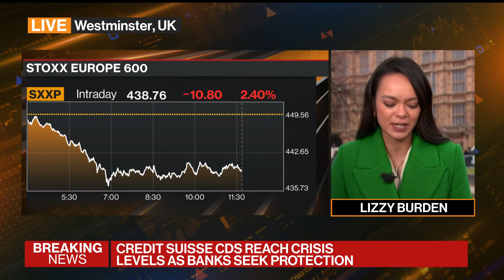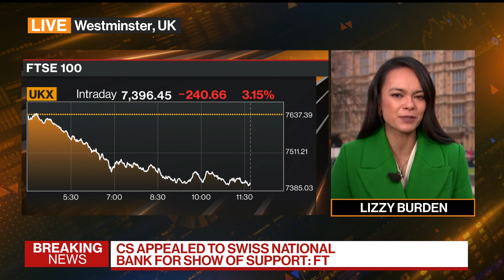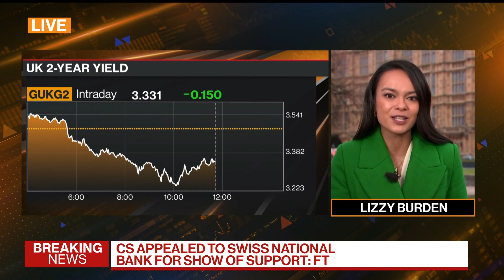UK's Hunt Says Britain Will Avoid a Recession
UK Chancellor of the Exchequer Jeremy Hunt laid out his plans to get the economy growing again delivering his budget to Parliament in London on Wednesday. Bloomberg's Lizzie Burden has the details.